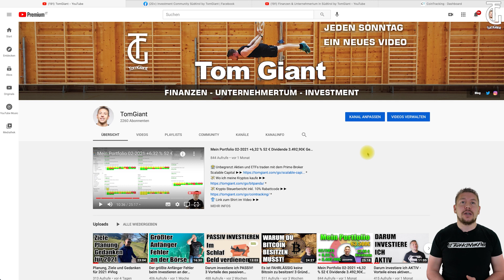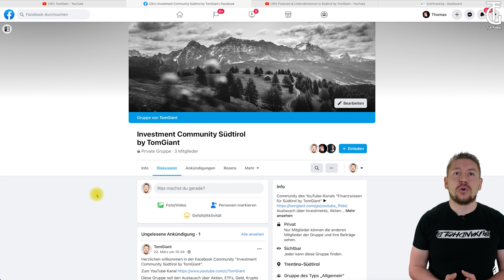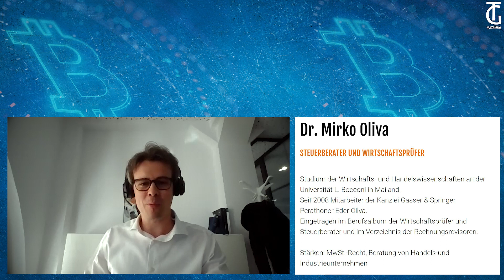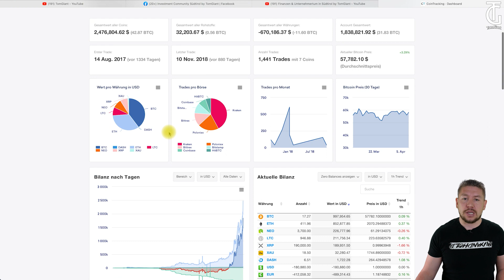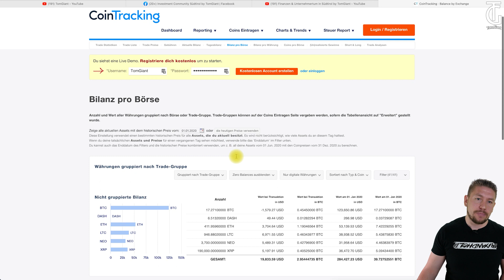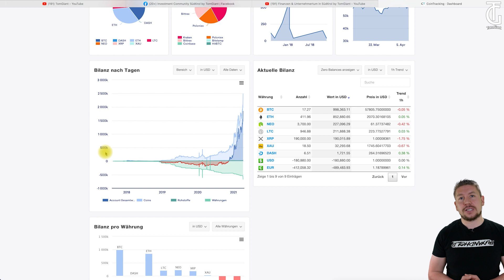BITCOIN, CRYPTO und STEUERN in ITALIEN: ALLES was du dazu wissen musst mit Steuerberater Mirko Oliva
▬▬▬Empfehlungen ▬▬▬▬▬▬▬▬▬▬▬▬▬▬
 Diese Konten & Depots nutze und empfehle ich:

Meine Depots:
📈 Mein Hauptdepot beim Flatrate Broker Scalable Capital
🏢 Mein Zweitdepot bei Consorsbank inkl. 20€ Bonus

Meine Konten:
🏧 Bestes Gratis Girokonto

Meine P2P-Kredit Investments:
💸 Investieren in P2P Kredite bei Bondora inkl. 5€ Startguthaben

Meine Crypto Investments – Hier kaufe ich Bitcoin:
₿ Seriöse Crypto Börse aus Österreich

🔗 Bitcoin
3FEKB8U39kdBbW15q5Ce9E1dtBLraweY8g

▬▬▬ Social Media ▬▬▬▬▬▬▬▬
🌍 Homepage mit Blog

▬▬▬ Weitere Empfehlungen ▬▬▬▬▬▬▬▬
📚 Meine Buchempfehlungen für dich
▬▬▬ Timestamps ▬▬▬▬▬▬▬▬▬▬▬▬▬▬▬
0:00 Intro
3:30 Vorstellung Steuerberater Mirko Oliva
5:40 Besteuerung von Cryptowährungen in Südtirol Italien
15:00 Meldepflicht
21:15 Hardware Wallet
23:10 Strafen bei Unterlassungen
27:04 Steuerrelevante Transaktionen, Swaps, Kreditkarten
31:50 Aufbereiten der Daten mit CoinTracking
38:02 First in First Out / First in Last Out FIFO/LIFO
45:15 Gerücht zur neuen Regulierung
50:52 Fazit
51:30 CoinTracking für das italienische Steuerrecht
54:09 Outro

* Die mit einem Stern (*) markierten Links sind Affiliate Links (Werbung) oder Eigenwerbung: Durch den Kauf eines Produktes oder die Anmeldung bei einer Plattform über diesen Link werde ich mit einer Provision unterstützt. Dir entstehen keine Nachteile oder zusätzliche Kosten. Diese Provision ermöglicht es mir den YouTube-Kanal zu unterhalten und stetig zu verbessern. Ich empfehle ausschließlich Produkte, die ich selbst nutze oder mir selbst empfehlen würde. Mit dem Verwenden meiner Links unterstützt Du diesen Kanal. Vielen Dank dafür 😊

BITCOIN, CRYPTO und STEUERN in Südtirol ITALIEN: ALLES was du dazu wissen musst mit Steuerberater Mirko Oliva